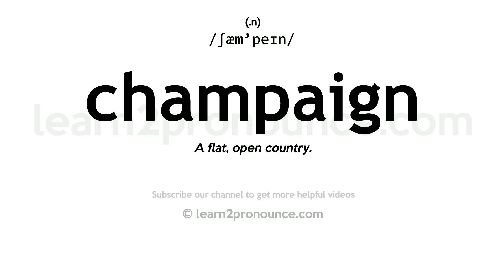Pronunciation of Champaign | Definition of Champaign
Champaign pronunciation | How to pronounce Champaign in English?
/ʃæm`peɪn/
Meaning of Champaign | What is Champaign?
(1) (noun) extensive tract of level open land; (2) (noun) a university town in east central Illinois adjoining Urbana;
What is Champaign | Champaign meaning and definition?